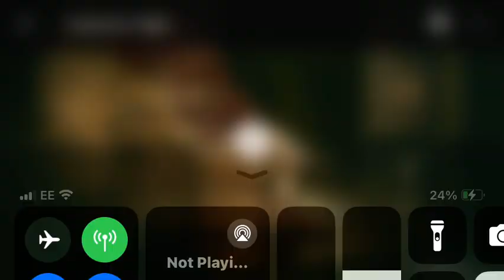killing dlc boss in elden ring 🔥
game-elden ring